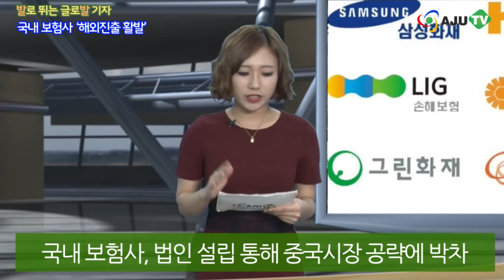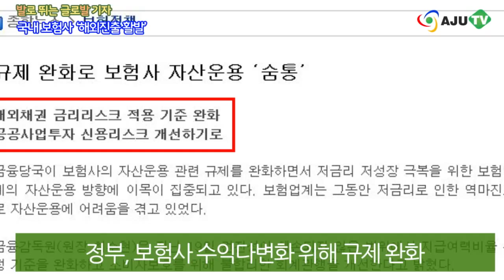AJU TV 국내 보험사, 해외진출 활발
앵커) 안녕하세요. 금융 정보 알아보는 시간입니다. 시중은행에 이어 최근 제2금융권인 보험사들도 활발하게 해외진출을 하고 있는데요. 포화된 국내 시장을 넘어 해외에서 새로운 시장을 개척하려는 움직임입니다. 이와 관련된 정보, 글로 쓰고 발로 뛰는 글로발 기자 아주경제 장슬기 기자와 함께 알아보겠습니다.

앵커) 안녕하세요. 최근 국내 보험사들의 해외진출 소식이 빈번하게 들리고 있어요.
기자) 네. 시중은행들이 아시아 지역 시장 선점에 나선 이후 국내 보험사들도 적극적으로 해외진출을 검토하고 있습니다. 생보업계 1위인 삼성생명은 지난 1일 미얀마 최대 도시인 양곤에서 현지 보험시장 조사를 위한 사무소를 개소했습니다. 특히 미얀마는 2015년 보험산업 개방 등을 추진하고 있어 국내 보험사들의 큰 관심을 받고 있습니다.

앵커) 현지에서 직접 영업을 하는 보험사들도 늘고 있죠?
기자) 네. 한화생명은 최근 생보업계 최초로 인도네시아 영업을 개시했는데요.  한국시장에서의 경험과 노하우를 접목해 10년내에 시장점유율 기준 15위권내에 진입하겠다는 계획입니다. 현재 자카르타에 본사가 위치하고 있고요, 3개본부와 13개 팀으로 본격 영업을 진행중입니다.

앵커) 주로 아시아 쪽의 진출이 활발한 것 같은데요. 보험사들의 중국시장 진출도 예년에 비해 훨씬 늘어난 것 같아요.
기자) 네. 현재 삼성화재와 삼성생명, 현대해상, LIG손보 등 다양한 보험사들이 법인 설립을 통해 중국시장 공략에 박차를 가하고 있습니다. 특히 손보업계 1위인 삼성화재는 자선 축구경기나 바둑대회 등 스포츠 마케팅을 통해 중국에서 이름을 알리기 위한 노력에도 힘을 쏟고 있습니다.

앵커) 정부도 보험사들의 해외진출을 적극 장려하고 있는 상황이죠?
기자) 네. 정부는 최근 보험사의 수익 다변화를 위해 해외 진출 투자를 위한 규제를 풀어주기로 했습니다. 우선 보험사의 해외진출을 독려하기 위해 해외 부동산투자 자회사 승인시 금융위의 승인이 필요했던 것을, 신고만 하면 되는 방식으로 절차를 간소화했습니다. 또한 투자가 가능한 외화증권의 범위도 확대했고요. 보험사의 벤처캐피탈 자회사 인식 요건도 기존 15% 이상 지분 투자에서 30%로 완화했습니다.

앵커) 국내를 넘어 해외에서도 수익을 창출하려면 보험사들의 많은 노력이 필요하겠어요.
기자) 네 물론입니다. 해외 진출 보험사들이 많지만, 당장은 눈에 띌 만한 성적을 내기 힘든 것이 현실입니다. 국내가 아닌 현지의 규제도 고려해야 하고요, 다양한 마케팅도 접목돼야 하기 때문입니다. 보험사 해외진출에 대한 애로사항들을 파악해서, 보다 나은 환경을 만들어 주는 정부의 지원도 당연히 요구됩니다.

앵커) 네 생명보험과 자동차 보험 등 국내 보험시장은 포화상태에 이르렀죠. 작은 파이에서 서로 고객 뺏기 경쟁을 하는 대신, 경제 성장기에 있는 동남아나 중국 시장 등 해외로 진출해 더 큰 파이에서 새로운 먹거리를 찾는 것이 의미가 있어 보입니다. 오늘 준비한 정보는 여기까지고요, 다음 주에 더 알찬 정보로 찾아뵙겠습니다.